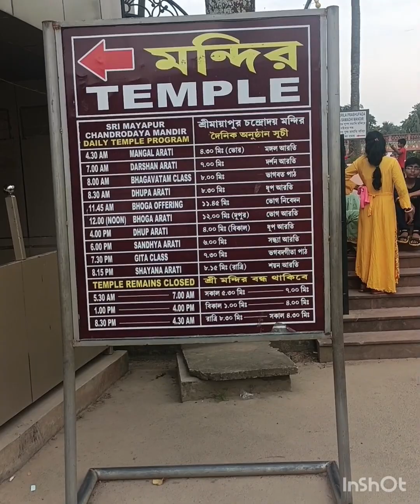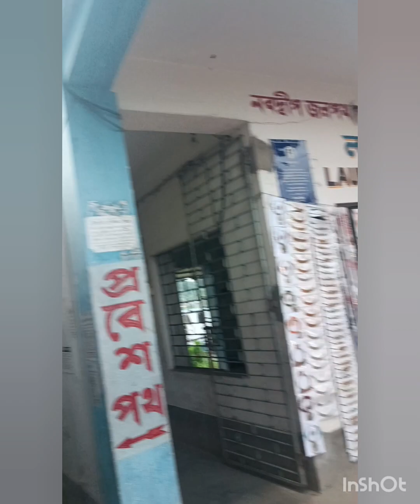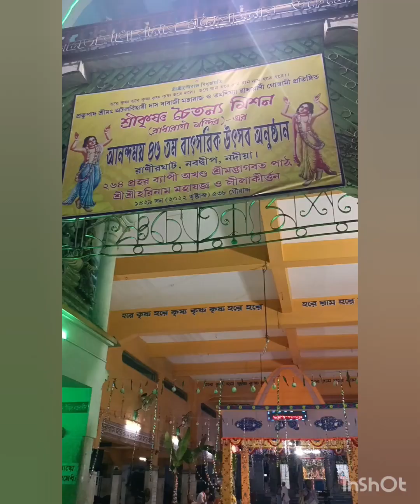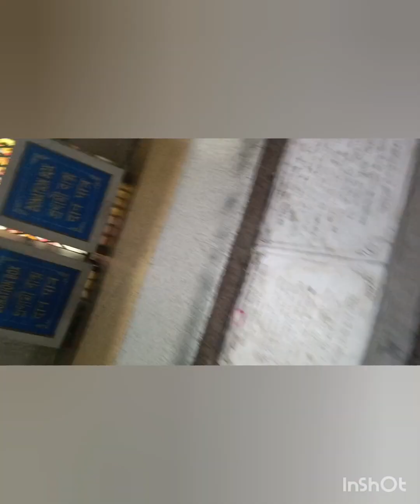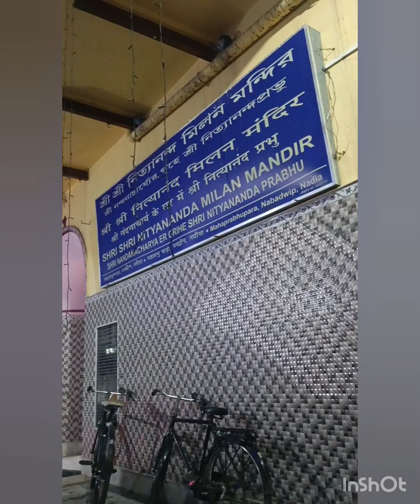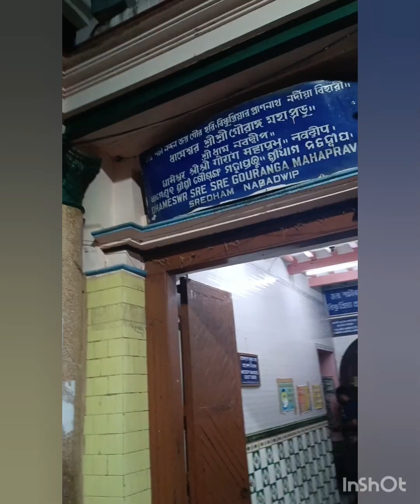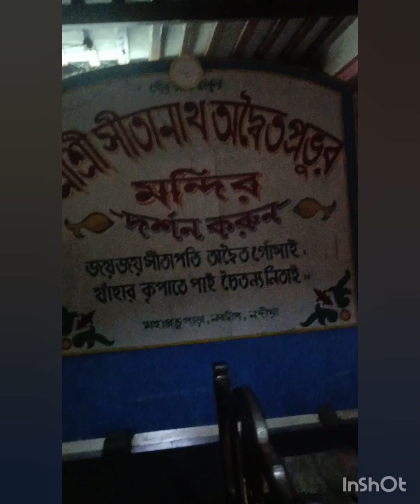Mayapur || Nabodeep || Mila Nova